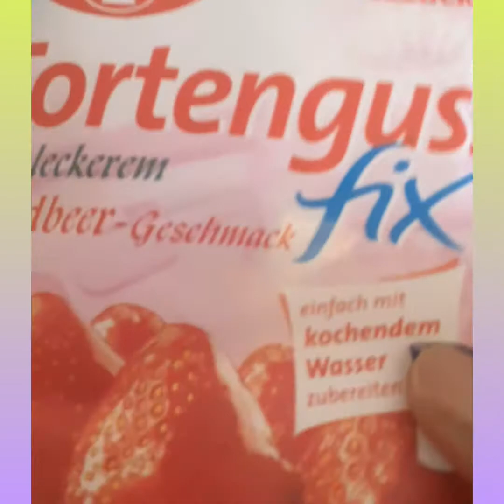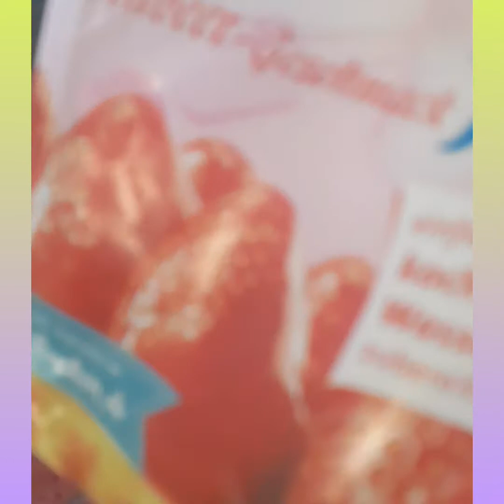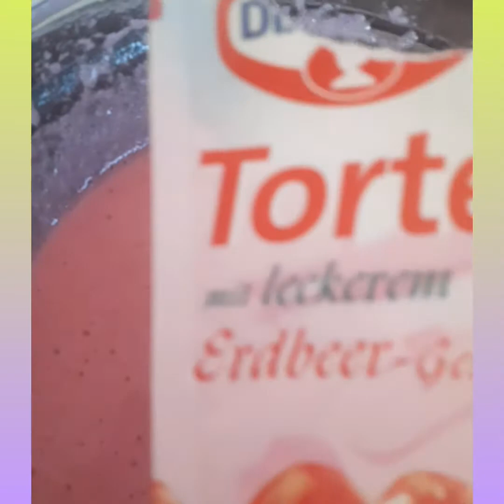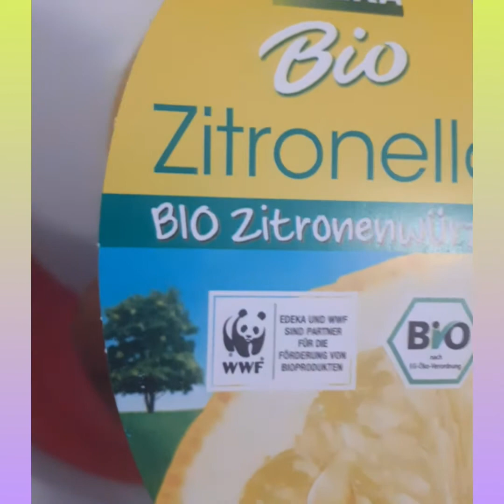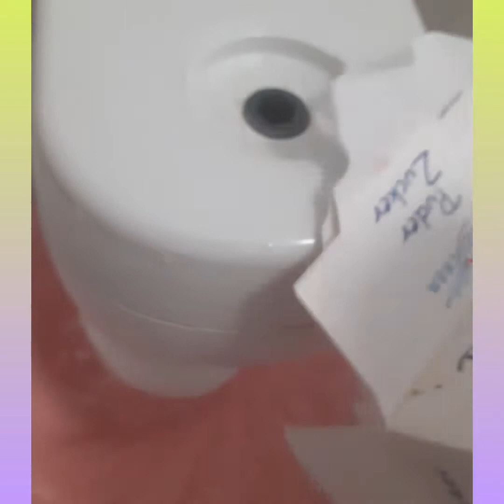making pink royal icing and cake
making  my daughter birthday cake full video